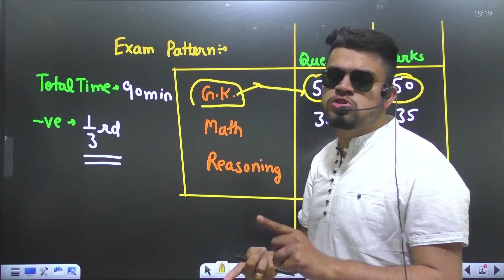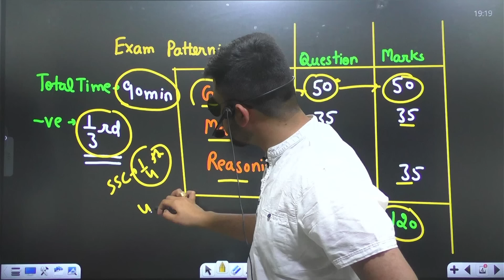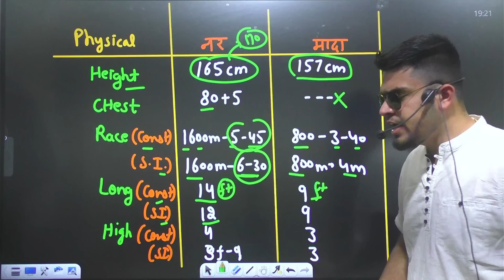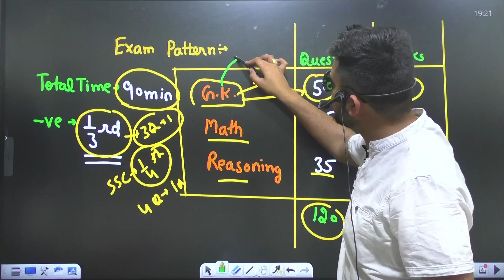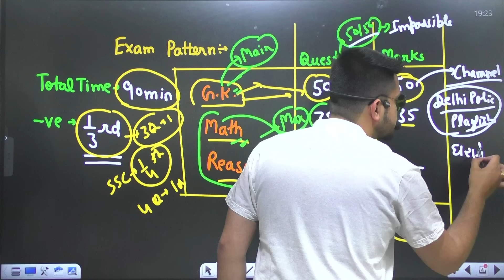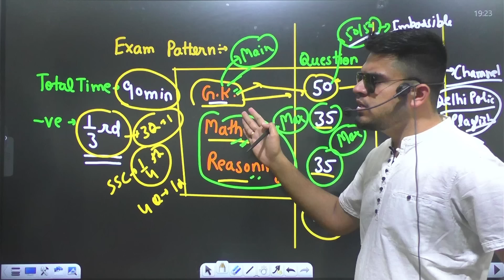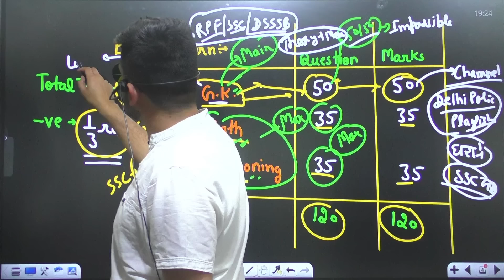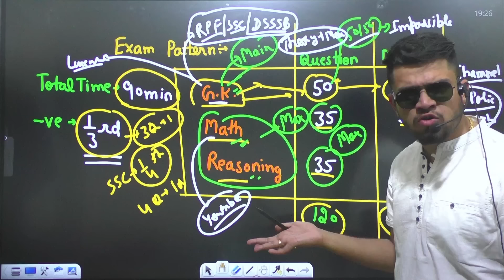railway rpf new vacancy 2024 | rpf constable/SI vacancy 2024 | rpf syllabus 2024 | rpf cut off 2024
railway rpf new vacancy 2024 | rpf constable/SI vacancy 2024 | rpf syllabus 2024 | rpf age, pattern 2024

1) railway police new vacancy 2024
2) rpf constable new vacancy 2024
3) rpf sub inspector new vacancy 2024
4) railway rpf new vacancy 2024
5) rpf age limit 2024
6) rpf salary 2024